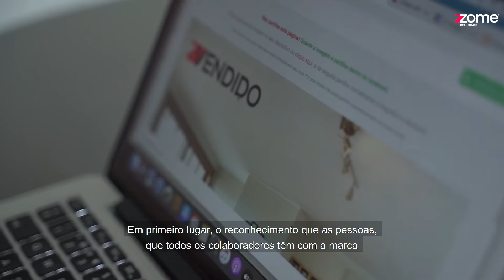Zome People Stories - João Barradas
🎙"Cada vez que entro num HUB, nem precisa de ser aqui no CEC, mas em qualquer HUB da Zome, sinto que as pessoas têm um orgulho e um sentimento genuíno de me quererem ajudar e de que estamos em família."
Obrigado João pelo teu inspirador testemunho 👏🏻 e por partilhares como te sentes em fazer parte da comunidade Zome.

No seu trabalho está rodeado por pessoas que o inspiram?

No trabalho como em casa, é assim que os nossos profissionais se sentem. O ambiente onde trabalha é muito importante para a sua evolução e para o desenvolvimento da sua carreira.

Seja mais feliz e construa a sua carreira com a Zome.

Faça Zwitch!